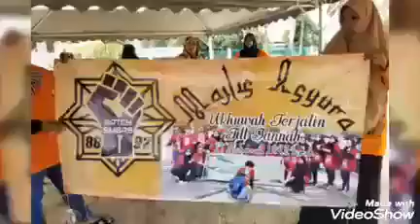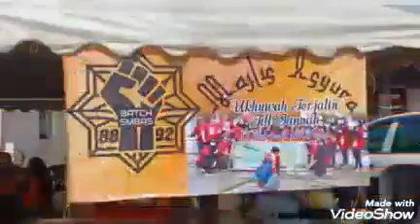REUNION EX-SMBAS '88-'92. (Majlis Asyura 5 September 2020)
Video from Aniza